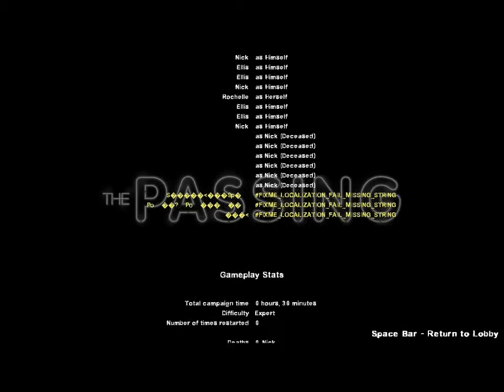Lets play l4d2 with king paws (The Passing)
Here is another lets play l4d2 with kingpaws video... I hope you will enjoy this video and please put in request in the comments below of what king paws should do a lets play of. and we are still looking for members to join our site and invite others and make it a big community. Thank you and wait for more videos to come.

Cant find the site owner on the website.

Here is the twitter profile

 "Left 4 Dead 2 (Video Game)" "Monarch (Fictional Job Title)" "Play (Doug E. Fresh Album)" Team Mod Fortress Life Tf2 Air Valve Station L4d Gameplay Zombie Steam Hl2 Spy Scout Work "Team Fortress" Garry's Zombies Meet Tank Hunter Heavy Soldier Freeman Boomer Source Francis Gordon Left4dead Mercy Engineer "Garry's Mod" Medic Bill Survival Versus Box "Fortress (Miniature Tigers Album)" Orange Combine "Survival (Doctor Who)" Dog Puppy Dogs Cute Playing Coach Demo Weapons Chihuahua "Mercy (song)" Campaign Two Toll Map Charger Open Xbox Mesa Office Harvest